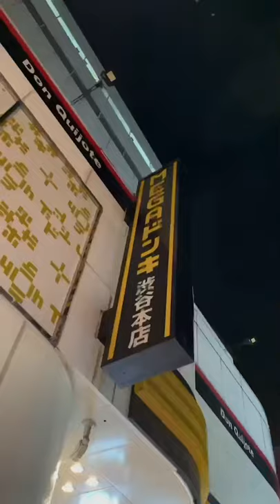this vending machine sells insect 🦗🐜